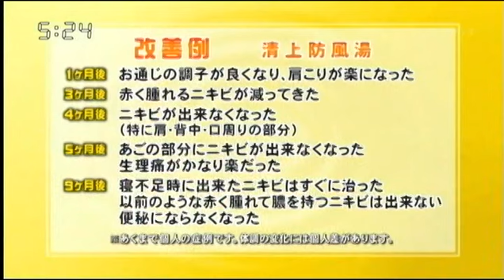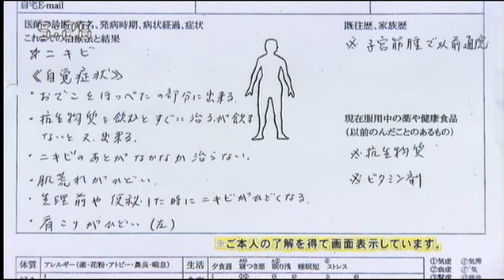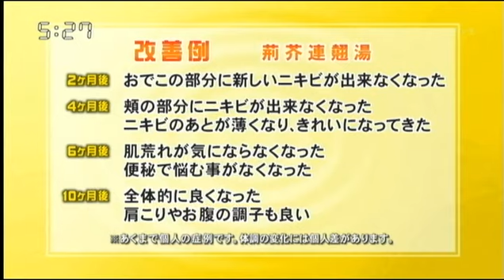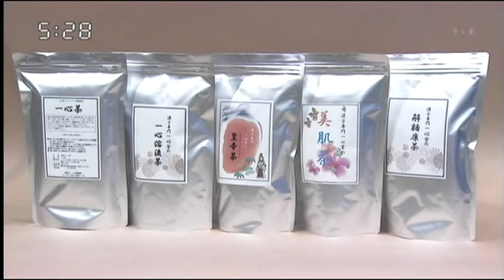【ニキビ】 漢方納得相談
漢方専門一心堂薬局が【ニキビ】についてお話し致します。

毎週木曜日、テレビとラジオにて生放送でお送りしております。

その時期にご相談の多い疾患について毎週取り上げてまいりますので、

自覚症状と体質に合わせてオーダーメイドの漢方薬をお渡ししております。

漢方専門一心堂薬局